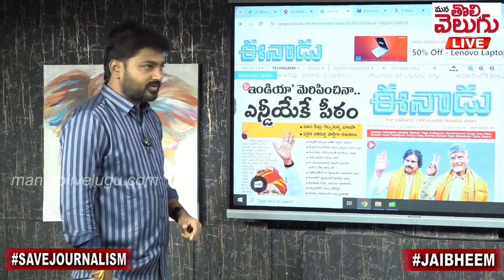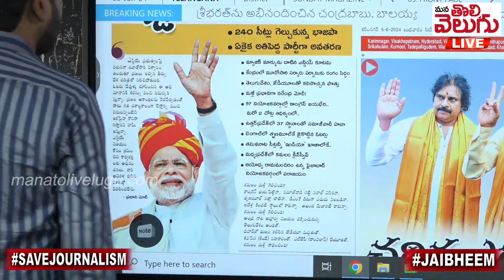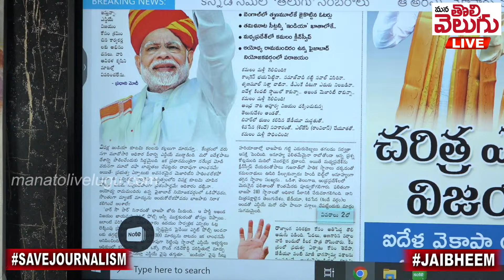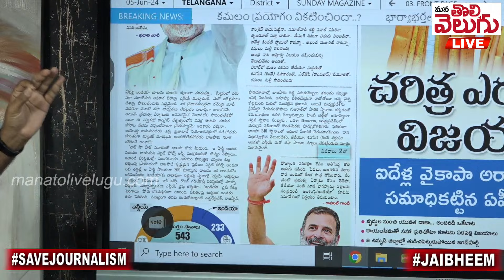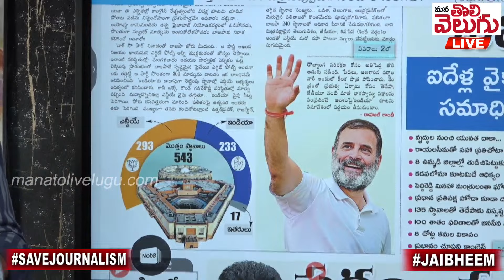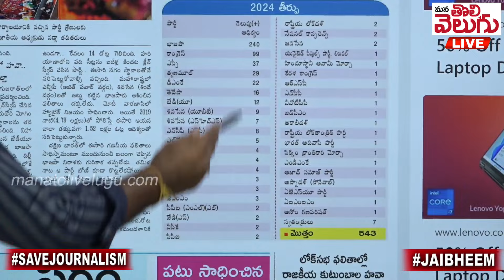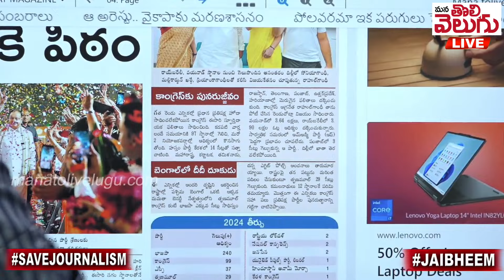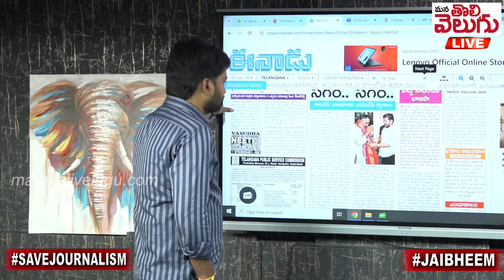అయోధ్యలో బీజేపీ ఎందుకు ఓడింది ...? Journalist Raghu Analysis On Lok Sabha Results | Mana Tolivelugu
అయోధ్యలో బీజేపీ ఎందుకు ఓడింది .? కాంగ్రెస్ పార్టీ ఏం సాధించింది ...? జర్నలిస్ట్ రఘు విశ్లేషణ ! Journalist Raghu Analysis On Lok Sabha Results | Mana Tolivelugu

మేడిగడ్డ పనులు ఆపండి! ముక్తకంఠంతో ముగ్గురు ఇంజినీర్లు.. | Rtd Engineers Exclusive Interview ;